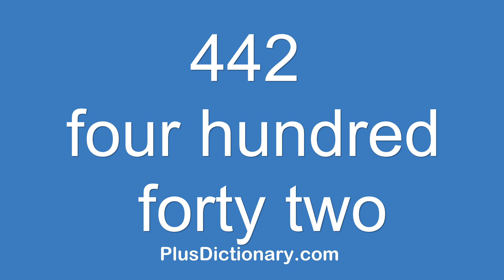How to pronounce or say four hundred forty two - 442 ? Pronunciation - English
How to pronounce or say four hundred forty two - 442 ? Pronunciation tips.  Learn how to say words in English correctly with Plus Dictionary. Free pronunciation tutorials. Over 1000000 words numbers phrases and names were already uploaded.